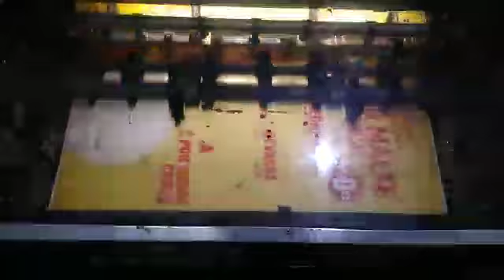Roland, Favorite Miehle, monocolor, formato 48 66 cm - Cybelle Lima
CÓD. 1528
01 ( uma ) Impressora off-set marca Roland, Mod. Favorite Miehle, monocolor, formato 48 66 cm, moleton. Máquina em funcionamento na gráfica. Tenho vídeo!
Valor: R$ 15.000,00 ( Quinze mil Reais )
Cybelle Lima Máquinas Gráficas